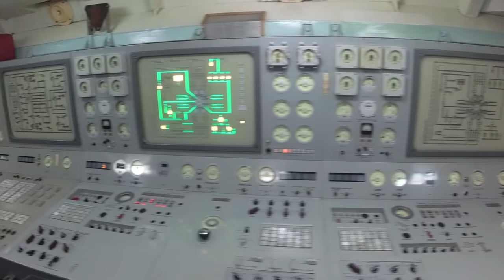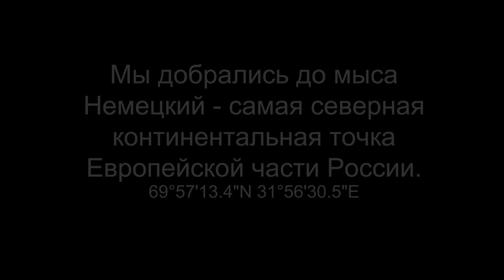Заполярье 2018 Часть 2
Во второй части фильма "Заполярье 2018" мы пересекаем полярный круг, добираемся до Мурманска, откуда начинается путь к берегам Баренцева моря.
Поражают бескрайние воды Северного Ледовитого океана, белые ночи, необычная природа тундры, а так же протяженные линии окопов, оставшихся со времен Великой Отечественной войны.
Мы добрались до самой северной континентальной точки Европейской части России - м. Немецкий!